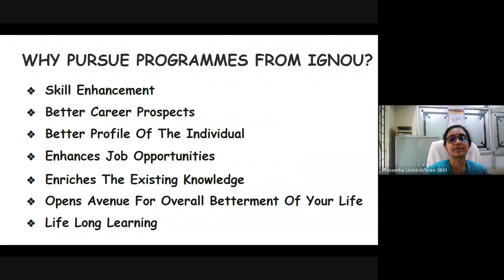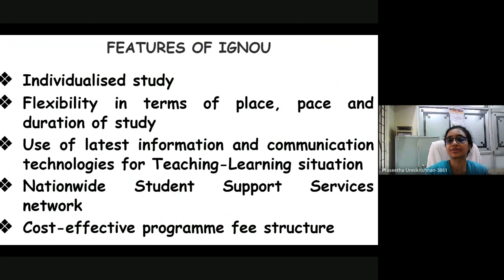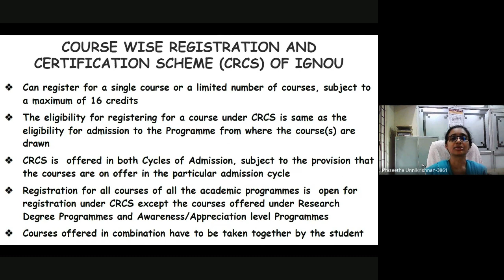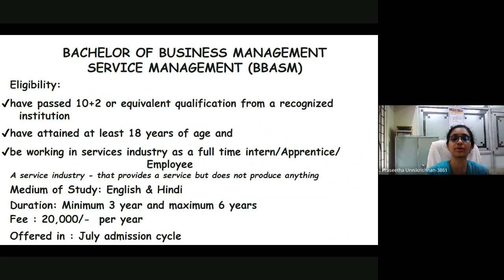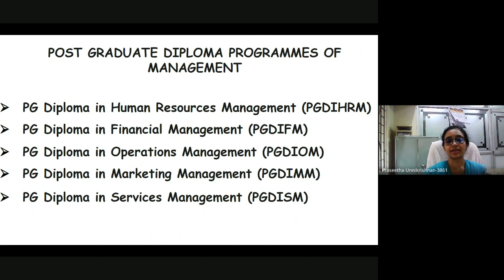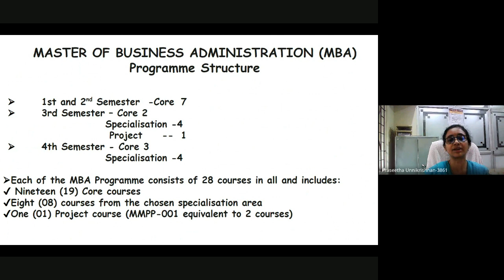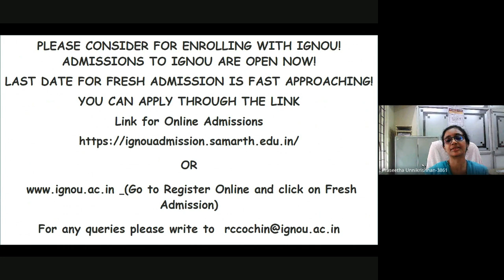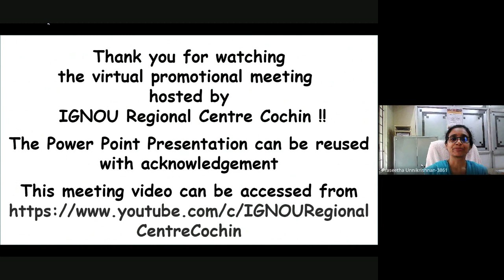Facebook Live session for January 2024 admission cycle 01 09 24 by Dr Praseetha Unnikrishnan ARD